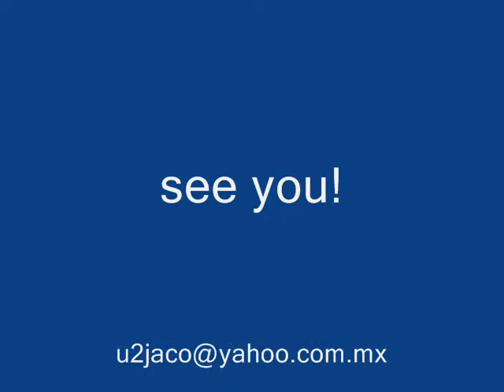LIBERTAD INMORTAL FIRST SINGLE (PHOTO BAND VERSION)